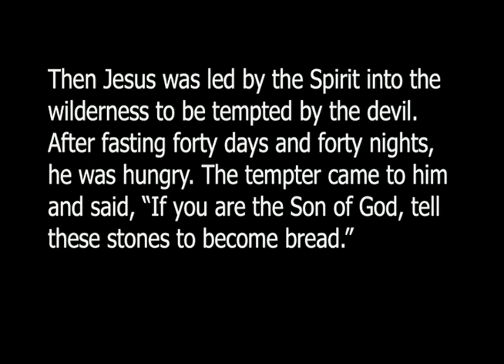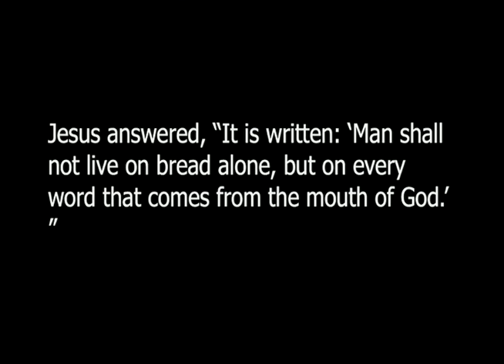Sermon "40 Day Fast" on Sunday, February 23, 2019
Rev. Eddie speaks on the spiritual benefits of fasting in this introduction to the Lenten season.